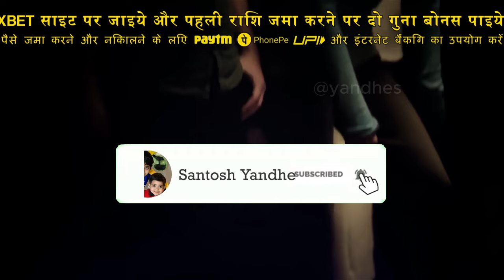the exorcist believer explained in hindi | Hollywood horror movie the exorcist believer hindi review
the exorcist believer explained in hindi | the exorcist believer hindi review | exorcist  explained